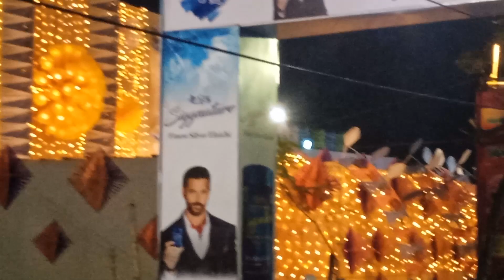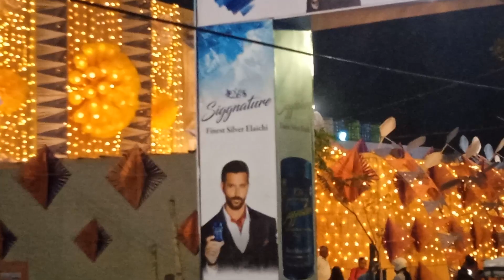rathkhola sporting club Durga Puja